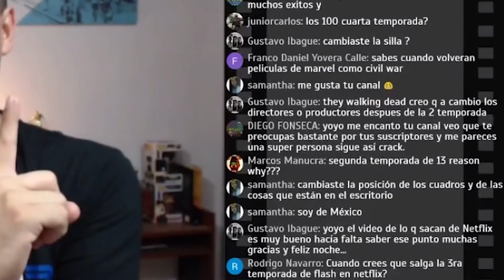5 Peliculas de Accion en NETFLIX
Nuevamente con las recomendaciones para ver en la plataforma NETFLIX, aqui les comparto 5 peliculas de ACCION que yo personalmente les recomiendo.
Si te gusta el vídeo, por favor déjame tus comentarios, regálame un Like y compártelo con tus amigos!